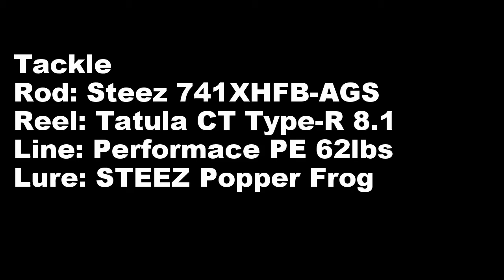スティーズポッパーフロッグ in フロリダ